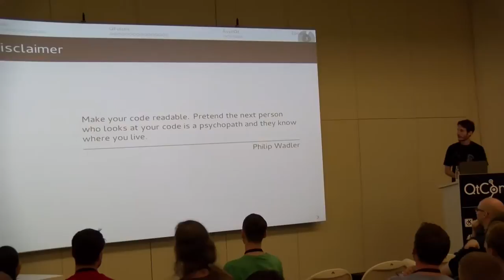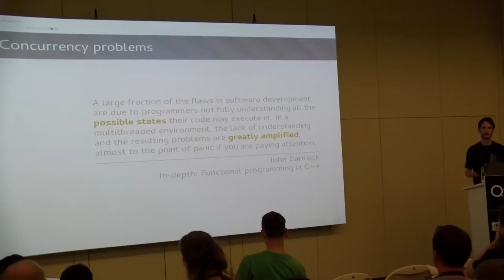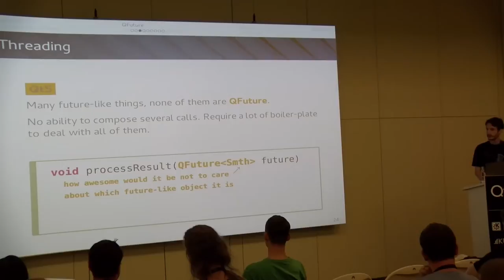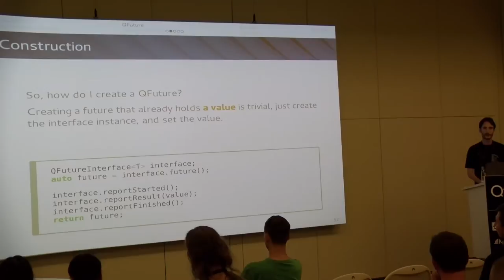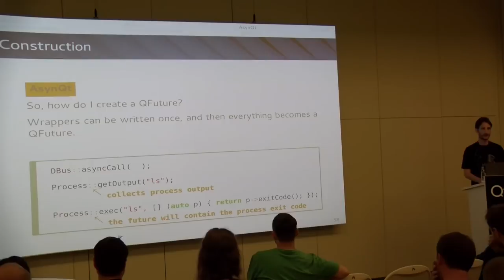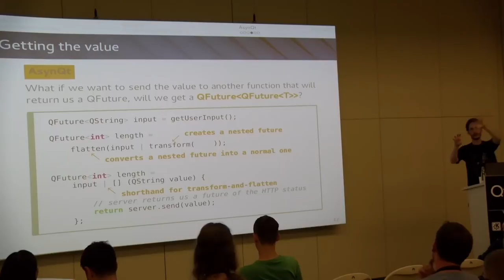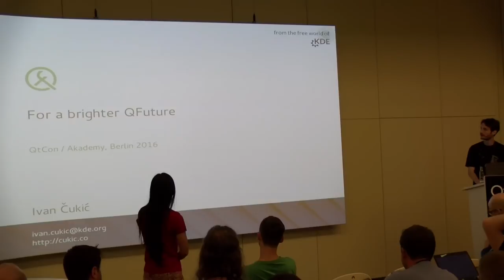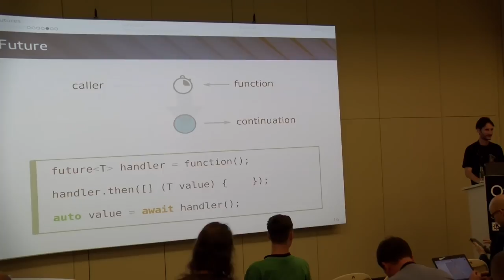Ivan Čukić - For a Brighter QFuture - QtCon Akademy 2016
The QFuture class has been moved from Qt Concurrent to Qt Core with the release of Qt 5.0 with the aim to make it useful for arbitrary asynchronous operations.

This seems like the last time anyone cared about it - it lives in Qt Core, but nothing in Qt Core uses it. And more importantly, nothing in Qt Core is able to create a new QFuture instance. We can not even model our own asynchronous operations with QFutures, since this requires using private classes in Qt.

ivan|home